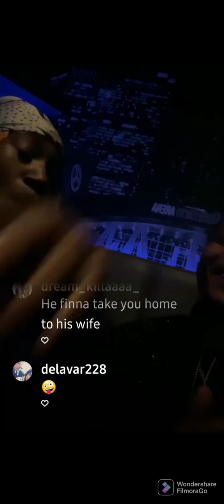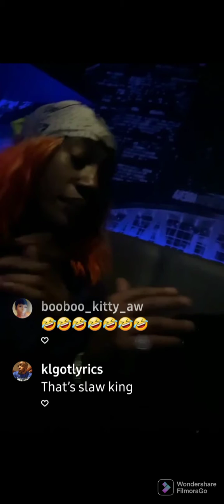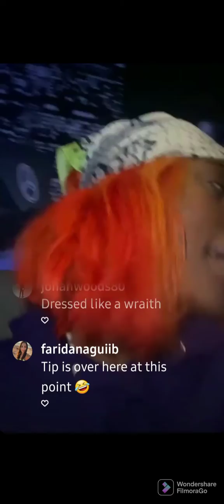Ti and female comedian Lauren squashed tension & showed each other respect on live..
T i and female comedian spuashed tension & showed each other respect on live..